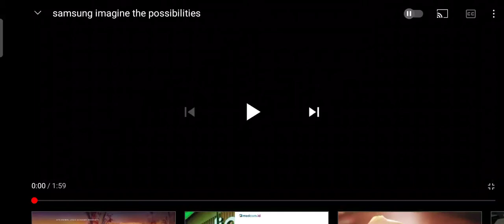Samsung Imagine The Possibilities (Samsung Imagine The Possibilities For Kitoons Cry Babies)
Samsung Imagine The Possibilities Commercial (Samsung Imagine The Possibilities For Kitoons Cry Babies)

Samsung Imagine The Possibilities For Kitoons Cry Babies